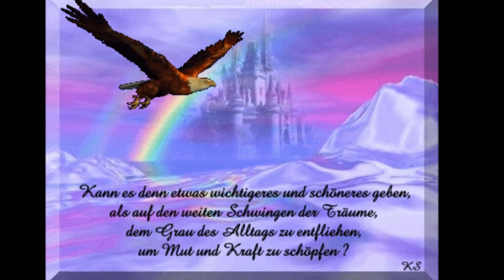Mein Film amigos regenbogen